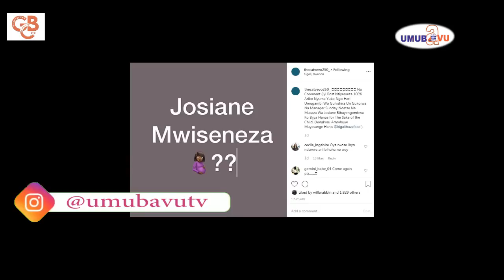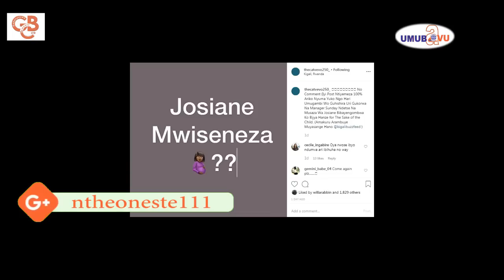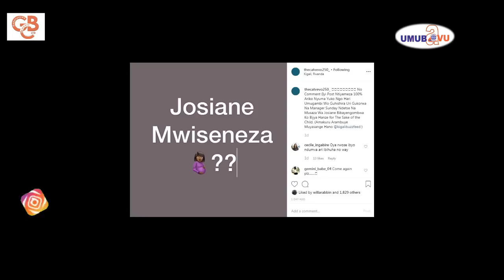Ntibyumvikana Mwiseneza Josiane ngo aratwite